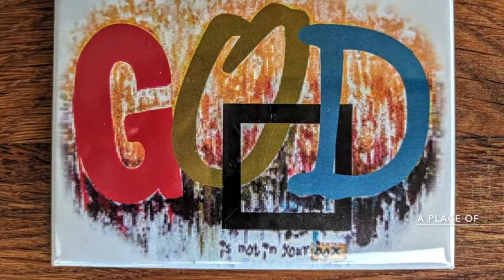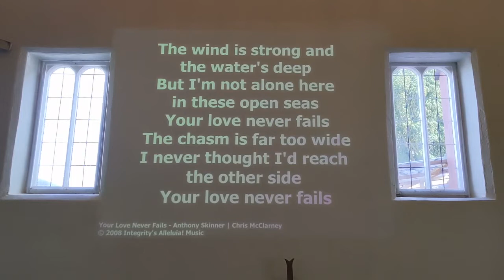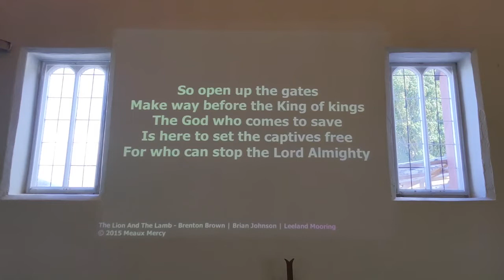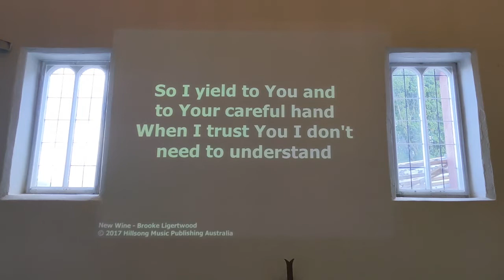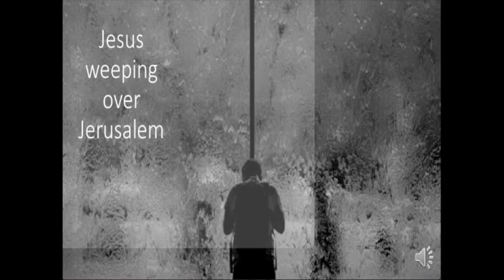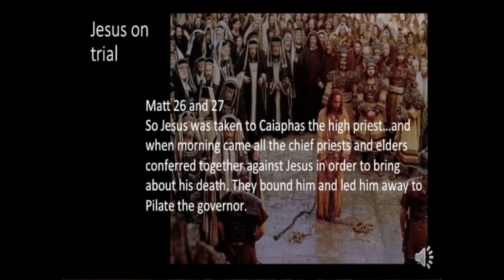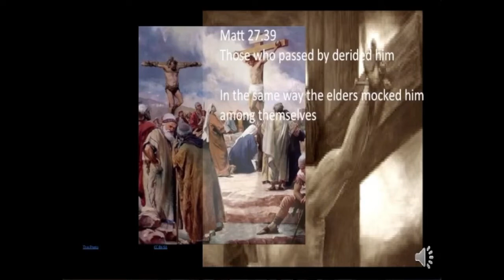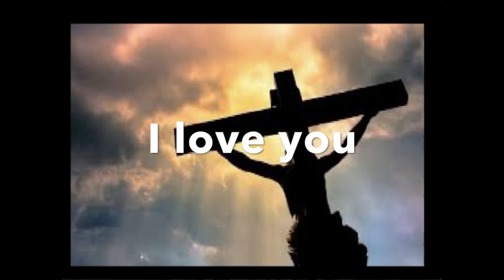SPRINGWATER CHURCH ONLINE 5th April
Springwater Church Online gathering 5th April